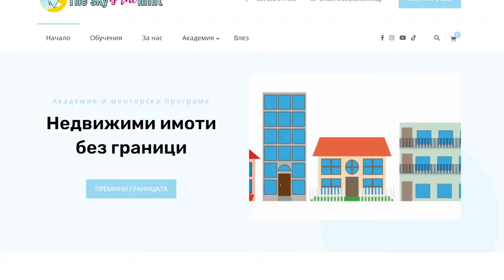КАРИЕРА СРЕЩУ СОБСТВЕН БИЗНЕС | ЕП 56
👇СВЪРЖИ СЕ С МЕН !👇

Запиши БЕЗПЛАТНА КОНСУЛТАЦИЯ за имоти и кредитите !